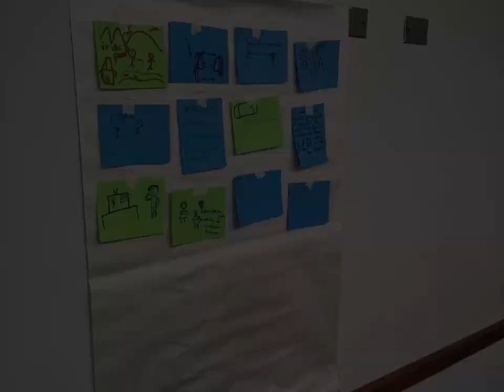Reporte de avance, construcción del nuevo Centro de Control Fronterizo Peñas Blancas